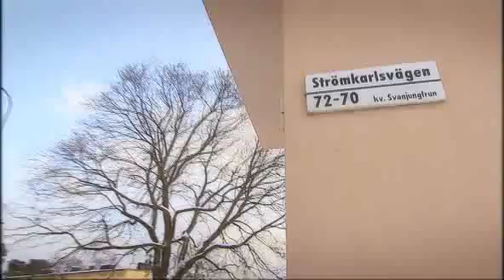Därför ville Clabbe bli idol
Det finns en Clabbe för varje generation: Idol-jury-Clabbe, Snabbpratande rakt över disk radio-Clabbe, Opopoppa på skansen i tv-Clabbe, Dina bröst är som svalor som häckar-Clabbe och den långe nye gitarristen i Ola and the Janglers-Clabbe. Men hur kom det sig att Clabbe ville bli idol?